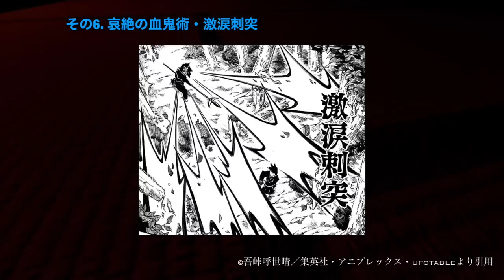【鬼滅の刃】刀鍛冶の里編、6話アニメ。第6話「柱に」今すぐ見て、憎珀天が…。6話見どころまとめ【きめつのやいば】（鬼滅の刃 刀鍛冶の里編 6話、きめつのやいば 1話〜6話フル、シックハック、ふるおる）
鬼滅の刃 刀鍛冶の里編 1話 2話 3話 4話 5話 6話 7話 8話フル
きめつのやいば 刀鍛冶の里編 6話 アニメ3期1話 ネタバレ 漫画
シックハック考察  海外の反応 憎珀天声優

鬼滅の刃
地獄楽
推しの子
このすば
ウマ娘
マッシュル

引用元作品

【刀鍛冶の里編 6話 見どころ】

113話の後半〜116話の後半まで6話

1.不死川玄弥の秘密

今回は明かされないが、、
なんとなく、玄弥が隠している秘密について
勘付けるような場面が多々あります。
玄弥のセリフにぜひ着目してご覧ください。

2.加速していく半天狗戦

前回倒したかと思われた半天狗ですが、
実はまだ半天狗は死んでおりません。
4体同時斬りではなかったようなのです。

そんな半天狗vs炭治郎たちの激しい攻防戦に注目です。炭治郎がなかなかかっこいいですよ〜

ここの諦めるな玄弥〜
ってとこもめちゃくちゃ好きなので、
アニメ化するのを楽しみに待っております！！

3.半天狗5体目の鬼登場

そしてめちゃくちゃ硬い。

4.不死川玄弥の過去

これはなかなか悲しい過去ですね〜。
そして玄弥が鬼殺隊に入った理由などが
この過去を通して明かされるので、
それがかなりの見どころ

5.風柱・不死川実弥の登場

兄弟なので、玄弥の回想シーンに登場致します。
幼い頃は優しかったあの実弥、しかし柱となった今なぜ優しくなくなってしまったのか、、
それはとても気になりますね〜。
そんな感じで柱合会議以来の登場なので、
実弥ファンはかなり嬉しいでしょう！
そして久々に関さんのアフレコ聞けるので楽しみですw

6.哀絶の血鬼術・激涙刺突

悲しいほど見どころが少ない哀絶。
そんな哀絶の血鬼術パートです！！
哀絶はアニメでエフェクトがほとんどないことが判明したので、ここで哀絶の青色でエフェクトがかかったら嬉しいですね〜

7.遂に憎珀天が登場

おそらく今回のアニメ第6話の最後のシーンはこの憎珀天の登場かな？

声優さん・キャラクターデザインがめちゃくちゃ気になる。
おそらく新しい声優さんだと思います。
原作では子供のような見た目だが、
声は反して威圧感があり、
重いような印象だと記載されています。

ということでのじっちの声優予想はこの3人

憎珀天 声優

高山みなみ 名探偵コナンの声優
山寺宏一     やっぱり来て欲しい。あの方。
梅原裕一郎 積怒の声優だが、この方もありそう。

そして今回登場した憎珀天の解説

憎珀天は喜怒哀楽4体の鬼の合体系であり、
積怒が中心の核となり、空喜、可楽、哀絶を吸収した鬼となっております。

そして原作でちょっと気になった描写ですが、
哀絶は吸収される際に、何か抗議をするように口を開いたが、声を発することなく、吸収されてしまった、という描写があるんですよね〜

果たして哀絶はその時何を述べようとしていたのか、とても気になりますね〜

憎珀天になることを拒む理由があったんでしょうかね〜とても悩ましい描写でしたww

そんな感じで今回はめちゃくちゃかっこいい
憎珀天の登場によって終わるかな〜と思っております。かなり好きな鬼なので登場が楽しみです。

はいということで、刀鍛冶の里編第6話の見どころはこんな感じなんですけども、いかがだったでしょうか？
今回は戦闘シーンもいいんですけど、
物語がかなり進行していくのかなと思うので、
キャラクターのセリフとかに注目ですね〜！！
いや〜玄弥の回想シーン楽しみだわー

【bgm】

【編集】

【おすすめ曲】

『ゆるキャン△』

【作品】